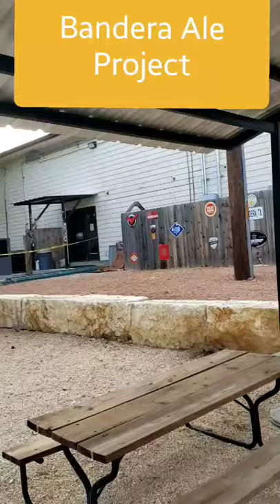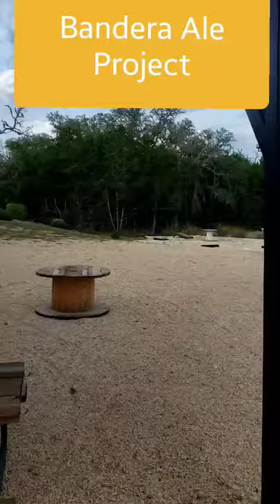A racoon on my head!! Or HAMSTER!!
Bandera Ale Project.. The HAMSTER!! Camping or Glamping or Sailing, cleaning up the earth, checking off bucket list with the dogs our fur babies